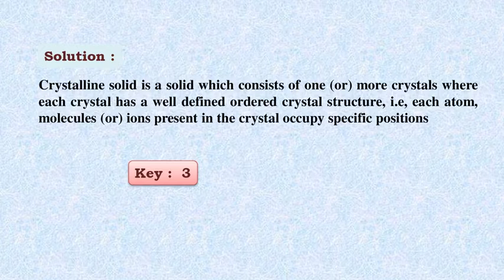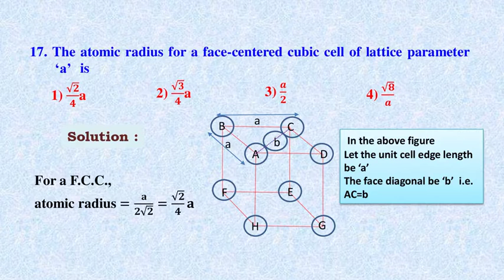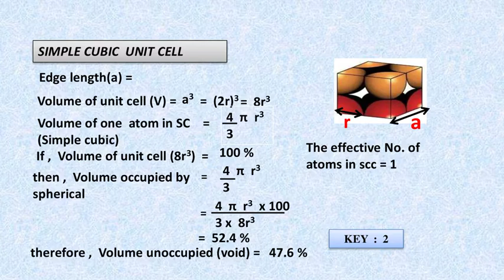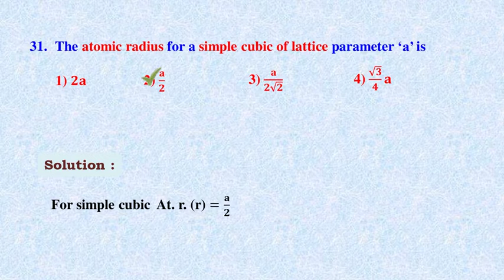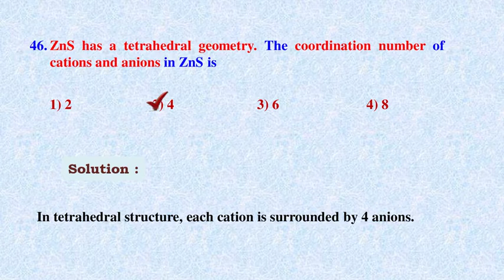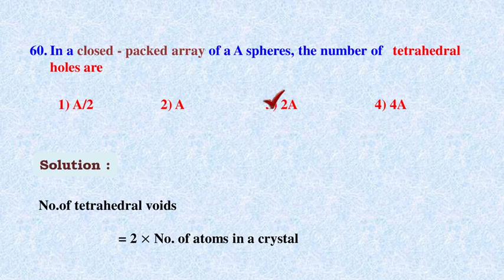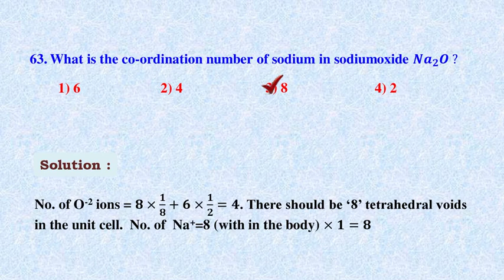CBSE / NEET / JEE / STATE BOARD MCQ - CHEMISTRY (SOLID STATE)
FREE NEET/JEE/CBSE/STATEBOARD DAILY PRACTICE QUESTIONS  (DPQ)

NEET/JEE/CBSE/STATE BOARD
                (PHYSICS , CHEMISTRY , BIOLOGY & MATHS)
                                          CHEMISTRY

How to score 180/180 in Chemistry?
how to score 180 in chemistry in neet?
How to score Good marks in Chemistry for NEET 2022? Super Hacks for NEET Chemistry
How to Score 180/180 in Chemistry NEET 2022?

CBSE BOARD EXAM 2021 , Are you ready to crack the NEET 2022 Exam? But these days cracking an exam becomes a very difficult task. NEET 2022 exam is approaching very fast, this is the time for serious NEET aspirants to start preparation to crack the NEET exam.

As you all know; NEET 2022 is approaching very fast. Worried about How to Score 180 in Chemistry NEET 2020? You have only a few months remaining to accomplish your dream of qualifying the NEET 2020. So here Ashwani Sir is sharing super hacks for scoring 180/180 in Chemistry and how to prepare for neet 2022 that may ease out your NEET 2020 exam. Watch this session to know How to score good marks in Chemistry for NEET 2022? And Perfect Strategy to Crack NEET 2022 Exam in the first attempt. Don’t feel worried about the right approach for NEET 2022. We've got you covered. Watch this session to know how to score 180 in chemistry in neet, Right Approach, preparation tips & strategy to crack NEET 2022 exam easily. Here, we are providing you NEET 2022 preparation strategy and complete planning to get success in NEET 2022 exam.

Neet 2022 chemistry important chapters